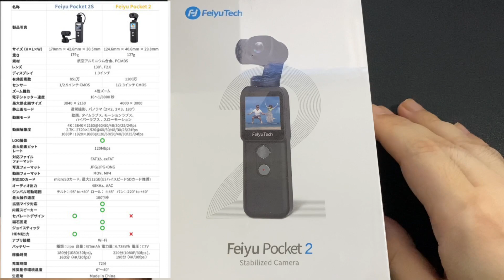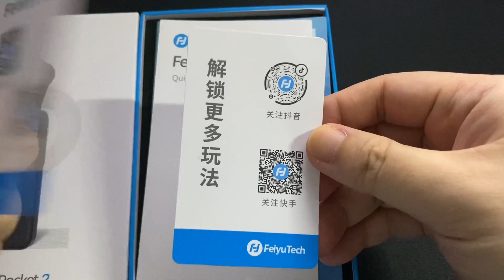【開封】驚きの小ささ！4K 60fps撮影できる可愛いジンバルカメラ【Feiyu Pocket 2】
◆Feiyu Pocket 2／2s